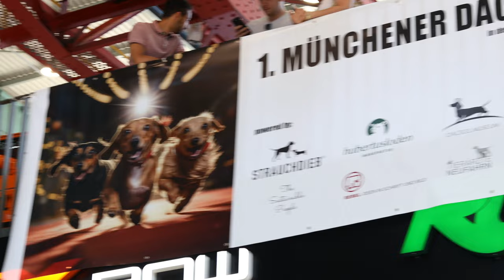Motorworld München Dackel Race